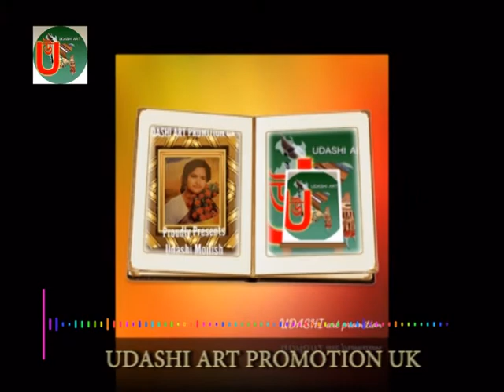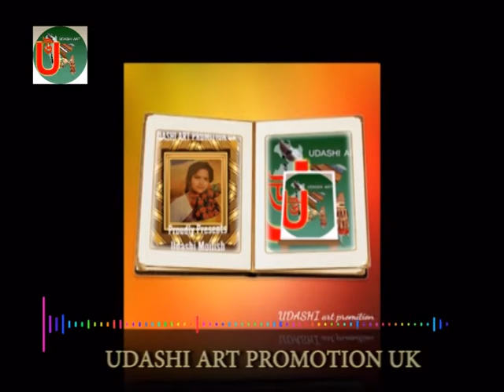Singer Baul Aklima Begum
প্রানের কোকিল  রে তোর মায়া ভুলিয়া থাকিতে পারিনা
( গান টি গাইলেন বাউল আকলিমা বেগম )
bangla folk song and Sylheti Baula Gaan
original audio